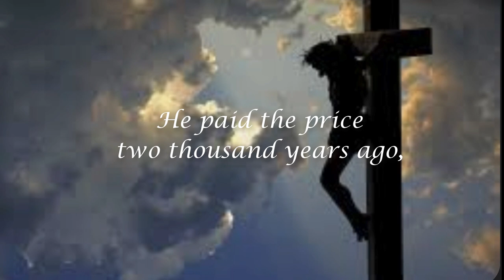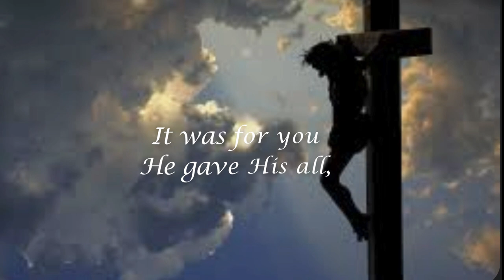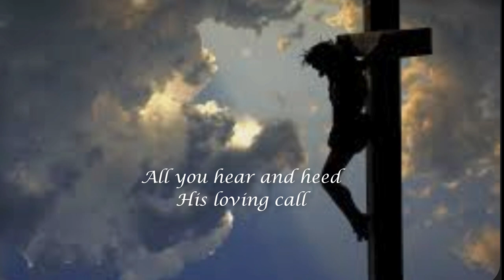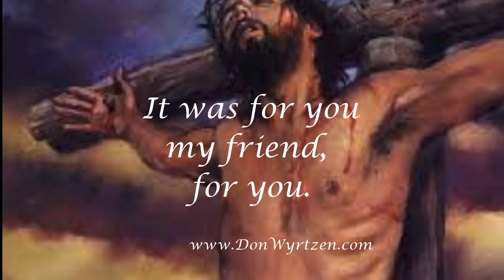It Was For You